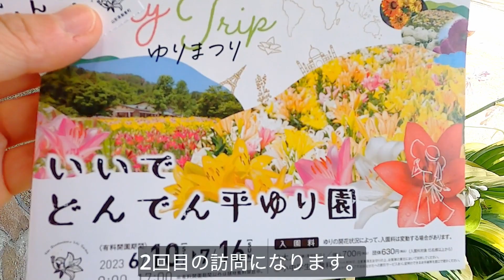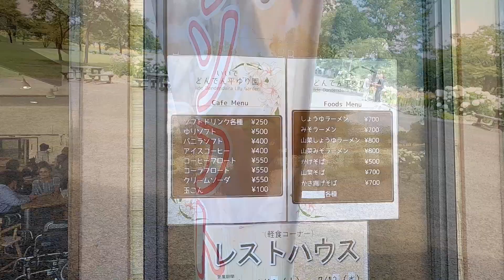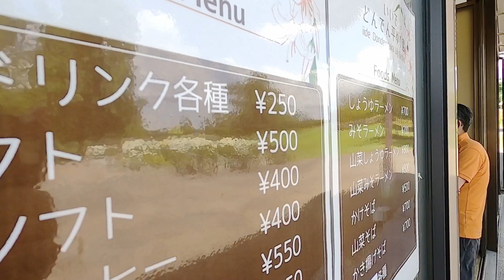2023年7月 山形県飯豊町どんでん平ゆり園へ行ってきた。満開は過ぎていたけど、工夫しながら撮影してきました〜 Nikon Z8で撮影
2023年7月　山形県飯豊町どんでん平ゆり園へ行ってきた。満開は過ぎていたけど、工夫しながら撮影してきました〜

本当は６月下旬に行けば、最高のコンディションだったのですが、ようやく行けたのが７月４日。

天気は快晴で、撮影びよりのように見えましたが・・・

撮影開始直後は、真上に太陽があり、しかもカンカン照り。
なかなか難しい撮影でした。

来年はもう少し、開園直後か午後に伺ってみたいと思います。

しっかり4時間撮影してきたので大満足です。